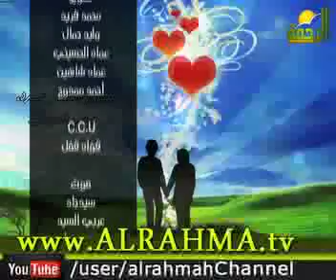برنامج السعاده الزوجيه مع فضيلة الشيخ حسن الجناينى الجزء الثانى 28-10-2014